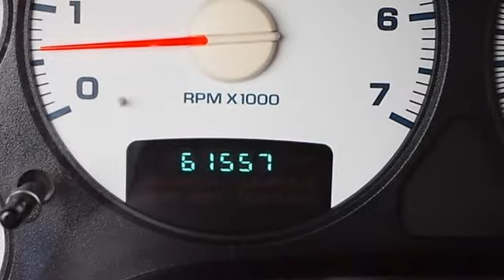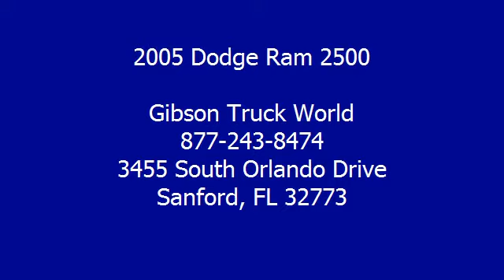2005 Dodge Ram 2500 - Gibson Truck World - Sanford, FL 32773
For Sale: 2005 Dodge Ram 2500
VIN: 3D7KS28D25G820501
Engine: Gas V8 5.7L/350
Drivetrain: 4X4
Transmission: Automatic
Color: Burgundy (exterior)  (interior)

Features:
2005 Dodge Ram 2500 SLT Crew Cab Hemi Four Wheel Drive with 1 year Bumper to Bumper warranty and only 61K miles! Riding on a nice set of 315 tires, $500 Truxedo folding tonneau cover, $300 Westin nerf bars, sliding rear window, CD player, tilt steering, cruise control, keyless entry, alarm, towing package, power windows, power mirrors and power door locks. Gibson is the only dealer that gives a REAL FREE 12 MONTH BUMPER TO BUMPER WARRANTY VALID ACROSS THE UNITED STATES, 12 MONTHS FREE MAINTENANCE FROM OUR 23 BAY SERVICE DEPARTMENT AND OUR EXCLUSIVE 15 DAY RETURN POLICY! It sounds too good to be true, but it is true! We will pay you $1,000 if you find a better truck for less, Gibson Truck World is Nations ahead of the competition! AT GIBSON TRUCK WORLD AN EDUCATED CONSUMER IS OUR BEST CUSTOMER